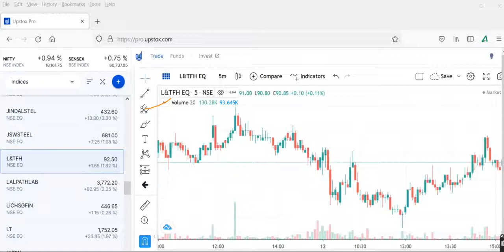lt financeHOLDINGS Share News, L&T FINANCE HOLDINGS Share Prediction, L&T